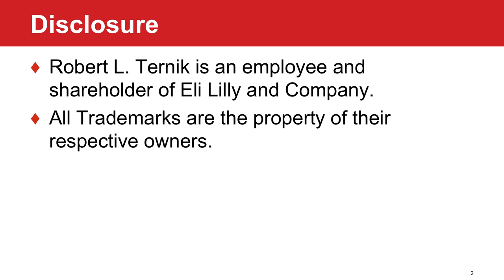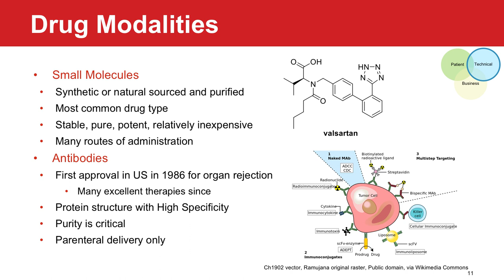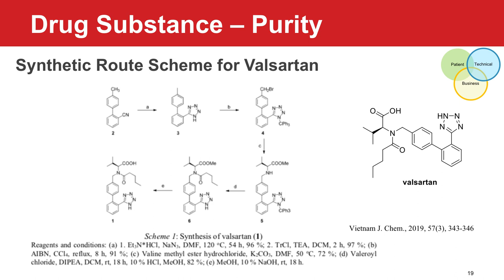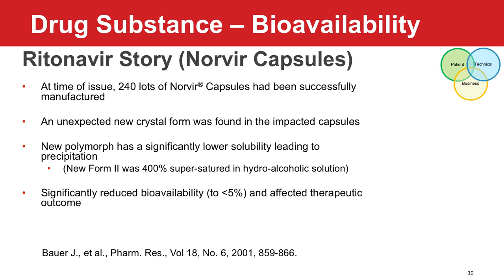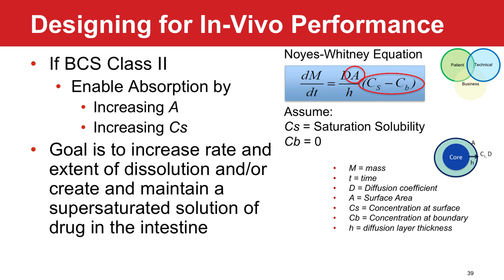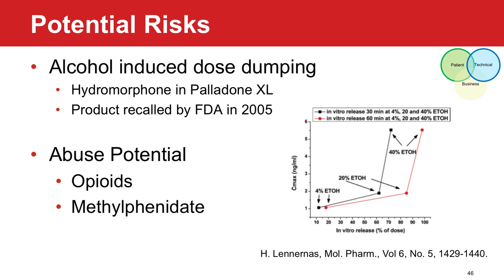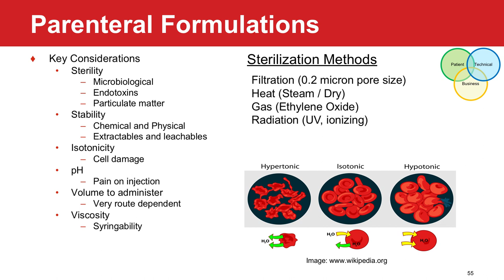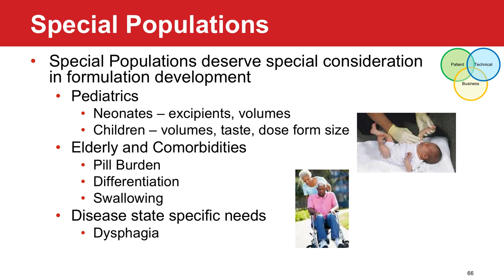Drug Formulation & Delivery with Dr. Robert Ternik